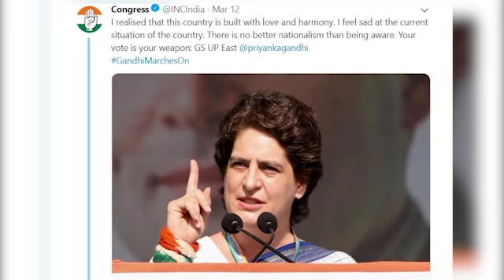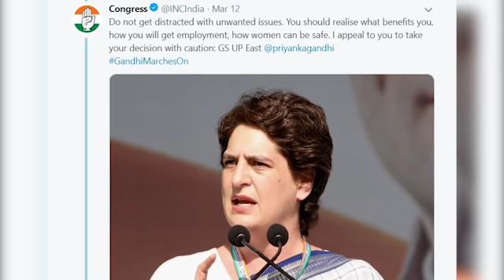Breaking News: अभी अभी आयी Congress के लिए यह खुशखबरी और BJP-Modi भक्तों को लगा सदमा.